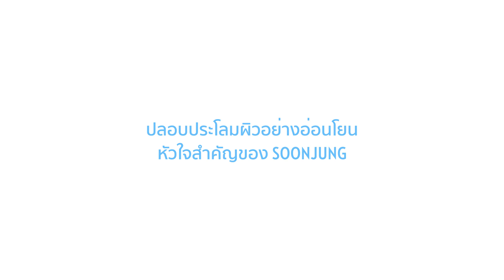SOONJUNG Pure Story | ETUDE HOUSE x Red Velvet JOY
SOONJUNG บริสุทธิ์ อ่อนโยน ปลอบประโลมผิวด้วยสัมผัสที่นุ่มนวล
มีส่วนผสมจากธรรมชาติ 93% ปราศจากส่วนผสมอันตรายทั้ง 10 ชนิด
คอยดูแลและปกป้องผิวของคุณ คงความสมดุลให้ผิวแข็งแรง
ด้วยค่า pH5.5 ซึ่งเป็นหัวใจสำคัญของ SOONJUNG เพื่อผิวแข็งแรง สุขภาพดี

ช้อปเลยที่ ETUDE HOUSE ทุกสาขา และออนไลน์ของแท้ 100% บนลาซาด้าพร้อมบริการส่งฟรี คลิกเลย